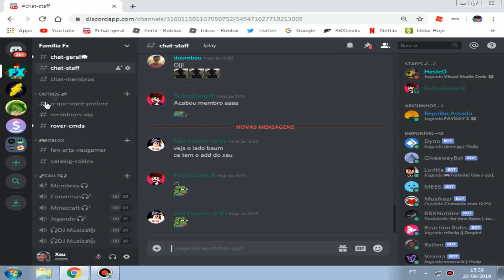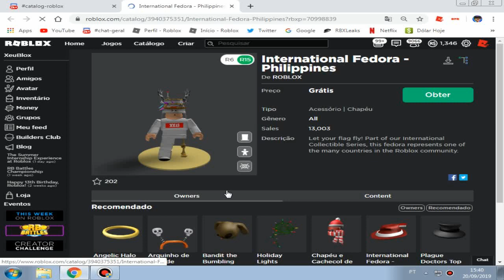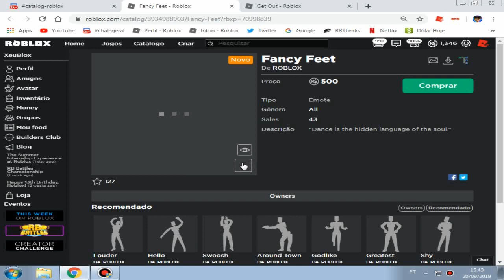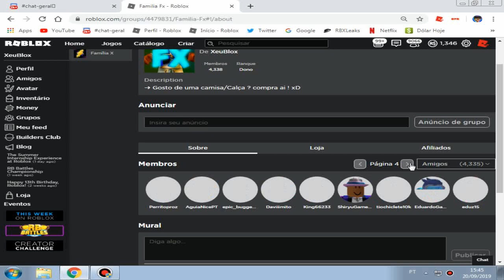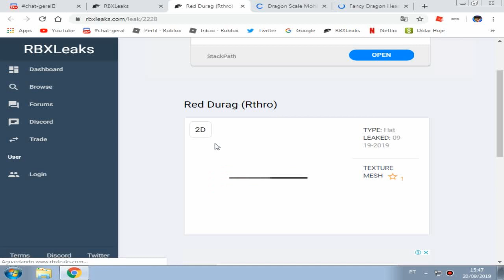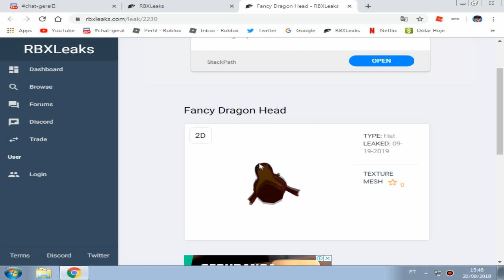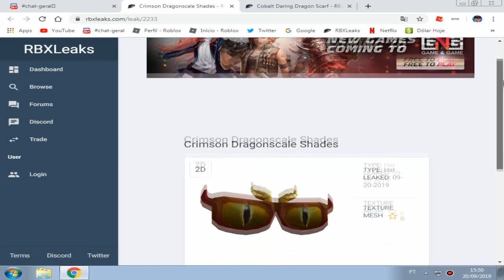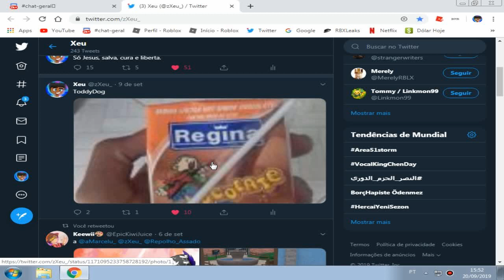NOVO CHAPÉU GRÁTIS! & NOVOS ITENS DE DRAGÃO